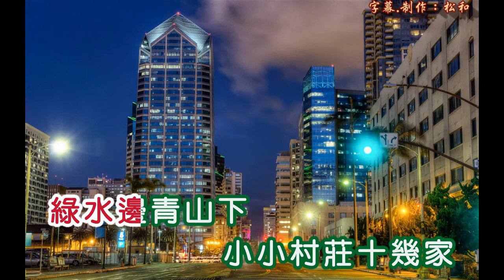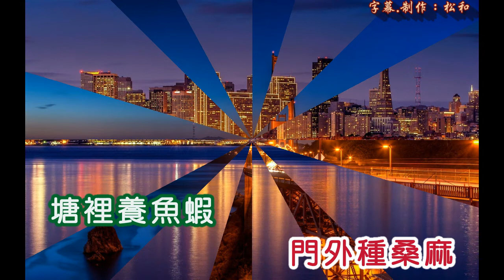王丹鳳 ~ 小小村莊